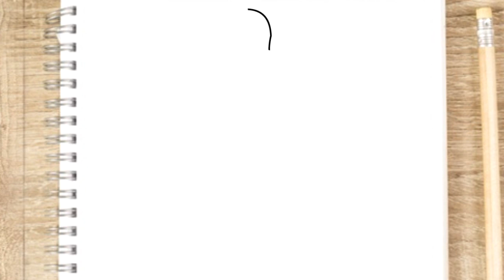COMO DIBUJAR LA SKIN FLASH DE FORTNITE ( COPA FLASH )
Aprende a Dibujar lá skin flash de fortinite

Fusiónando free fire, Fusiónando among us skin, dibujos de free fire ff